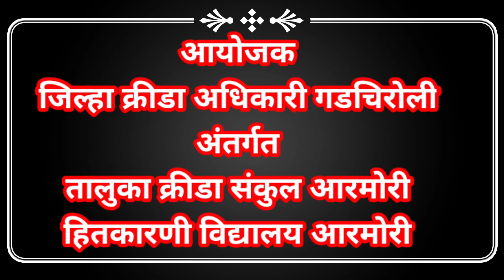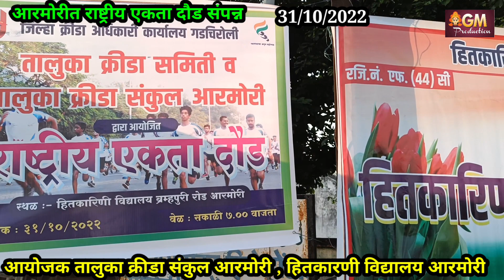आरमोरीत एकता दौडमध्ये धावले युवक युती व वरिष्ठ नागरिक/ armori run for unity /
31/10/2022 सरदार पटेल यांच्या जयंतीनिमित्त तालुका क्रीडा संकुल  आरमोरी व हिकारणी विद्यालय आरमोरी यांच्यावतीने राष्ट्रीय एकता दौड स्पर्धेचे आयोजन केले करण्यात आले होते